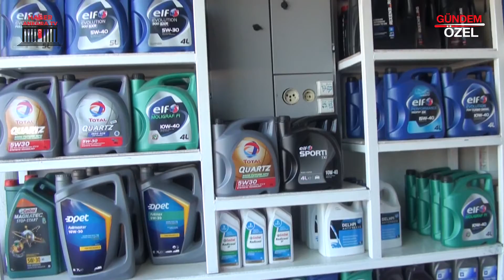GEZPAR OTO YEDEK PARÇA - ELMADAĞ/ANKARA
GEZPAR OTO YEDEK PARÇA firma sahibi Tarık GÜMÜŞ, başarı ve faaliyetlerini Ankara Haber Tv muhabirimiz Damla ÇİÇEK' e anlattı.

Türkiye’nin her yerinden sektör ve firma haberlerini bir arada toplayan,
Türkiye'nin özel Haber Programı.